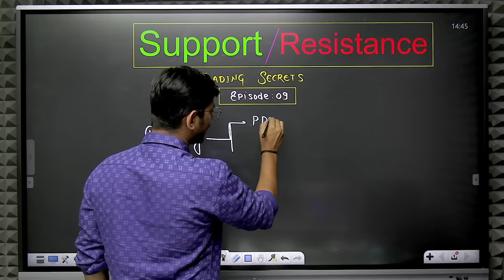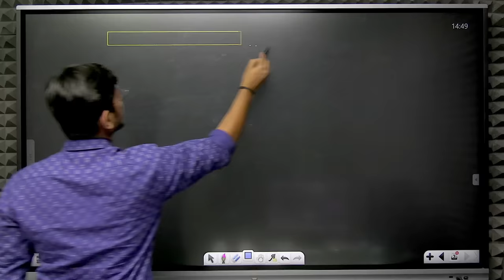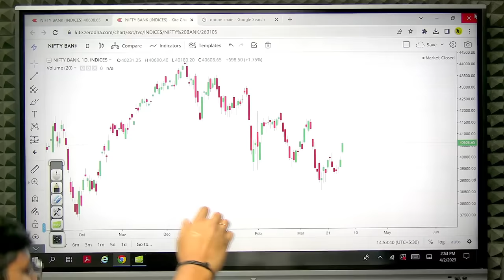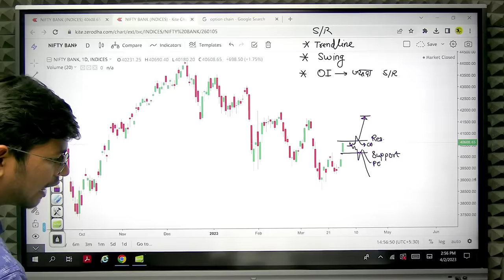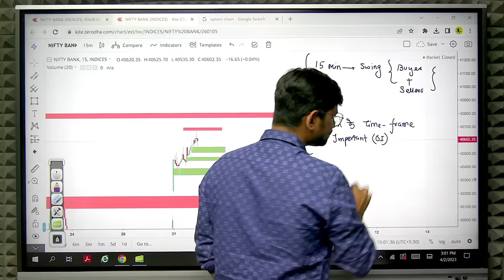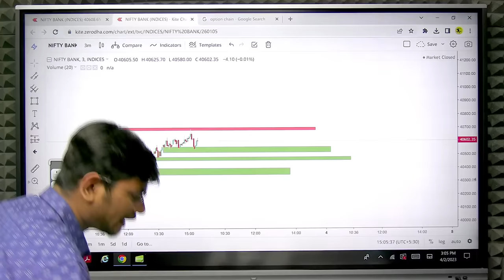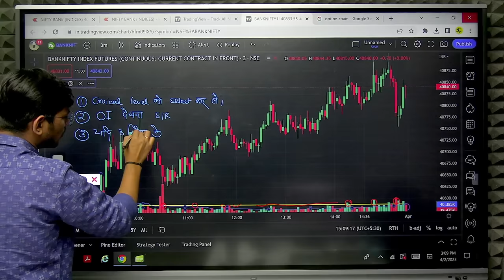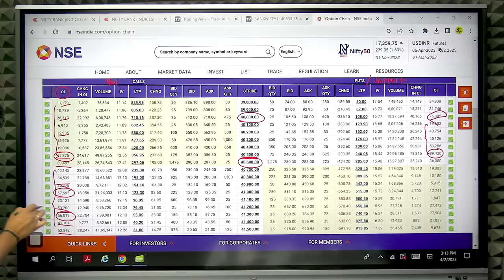अब करो बिंदास Trading | Support/Resistance का संपूर्ण ग्रंथ | Episode : 09 - IITIAN Trader options